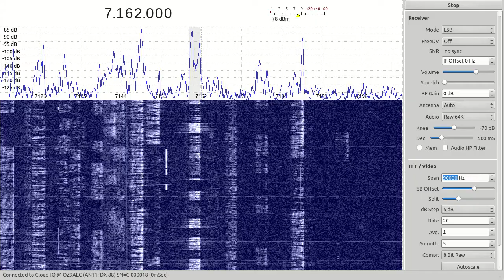OJ9X Santacasting on 40 meters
OJ9X santacasting from Finland. Received on 40 meters on 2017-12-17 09:18 UTC.
Received with RFSpace CloudIQ remote receiver and DX-88 multi-band vertical located in Denmark